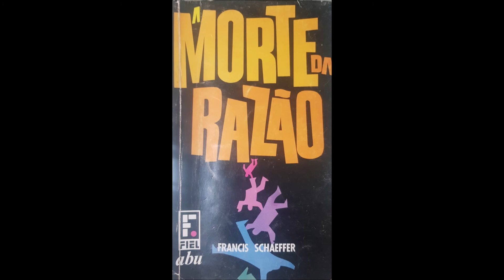1. Audiolivro “A morte da razão” – Francis Schaeffer: Prefácio.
1. Audiolivro “A morte da razão” – Francis Schaeffer: Prefácio.

 Não faz muito tempo, a razão – nossa capacidade de pensar, avaliar – era a base para a busca da verdade. Não é mais. Hoje, o que vale é “o que você está sentindo no coração”. É assim na música, na TV, no cinema, enfim, no mundo das artes, e também na igreja.

Estamos no século 21 e as pessoas continuam correndo atrás de experiências. Abrem mão de pensar. Mesmo os cristãos apresentam um evangelho com pouco ou nenhum significado, cheio de símbolos e emoções, que, cada vez mais, resulta na “morte” da razão.

Como entender uma sociedade assim e comunicar-lhe o evangelho? Como o pensamento e a cultura moderna chegaram até aqui? A Morte da Razão responde a estas e outras perguntas, e, melhor, mostra tanto o propósito como a esperança que encontramos na reflexão bíblica.

Art. 46 - Não constitui ofensa aos direitos autorais:
I - A reprodução:

Mais informações, dúvidas e sugestões, anote os contatos:
Valter Jr.